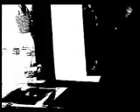Choking Victim Hellcat Promo Video